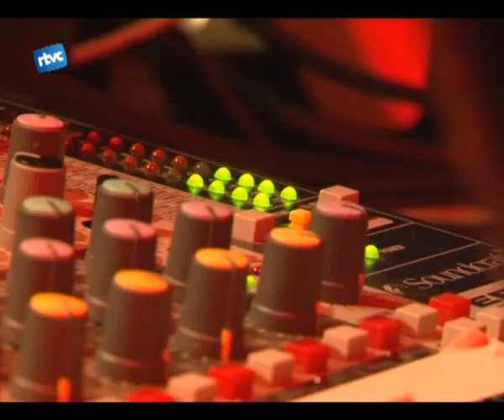Festa Major Cardedeu 02 Dijous.f4v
Borregos de foc,  ball amb l'orquestra Metropol, Camut Band, Dinosaures del Rock i Pasturada